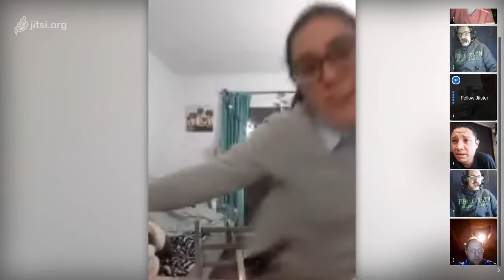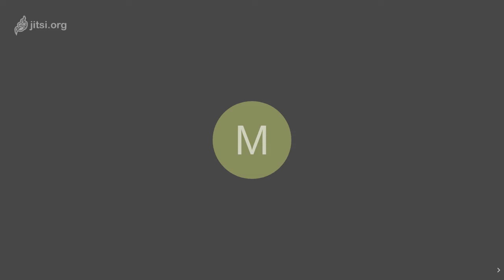La Comunidad #006 - La Previa en JITSI (17/jul/2020)